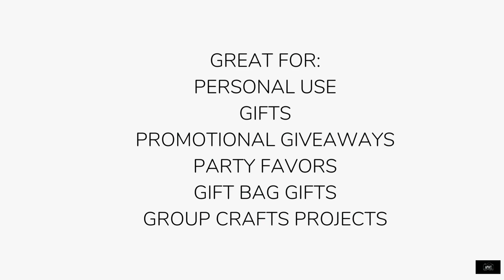Printable Buddhist Monk Statue Bookmark - See Link for Details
- From our line of printable bookmarks is our Buddhist Monk Statue Bookmark. This printable bookmark is part of our spirituality collection and destination themed bookmarks. Featuring our original image of a Buddhist Monk Statue found in an antiques market in Beijing, China, designed to fit a 2 x 6 inch printable bookmark file. Beautiful high resolution image, easy to use file.